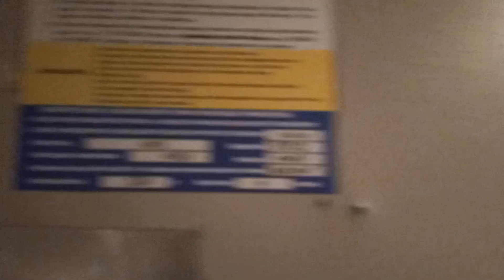💡Старый советский лифт в салатовой П-49! КМЗ-1979 г (@ г. Ярославль, Светлая, 3, под-6)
Снято: 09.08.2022 на Infinix Note 11

Информация

• марка: КМЗ
• тип: пассажирский
• грузоподъёмность: 320 кг
• скорость: 0,71 м/с
• количество остановок: 9
• вызывные посты: ВП-31, ВП-710, КВ-110
• приказная панель: ПЛ-2309
• установлен: 1979 г
• текущее состояние: эксплуатируется
• предстоящее списание: 2025 г